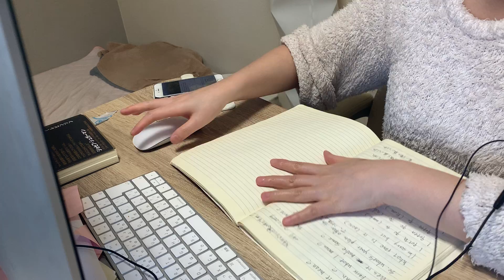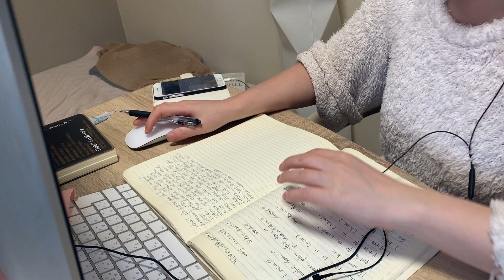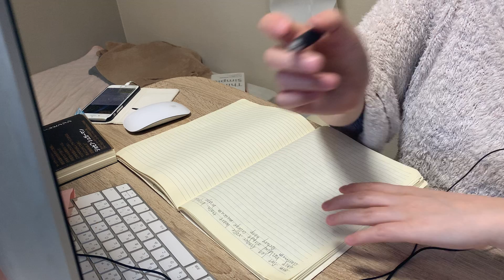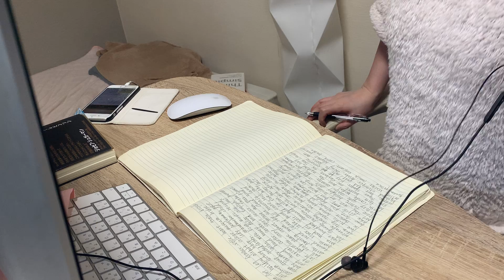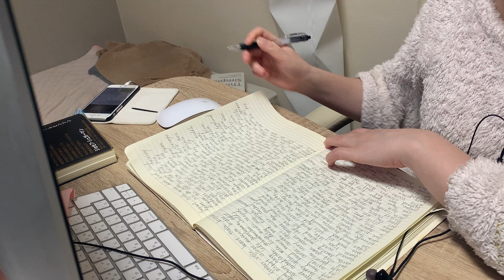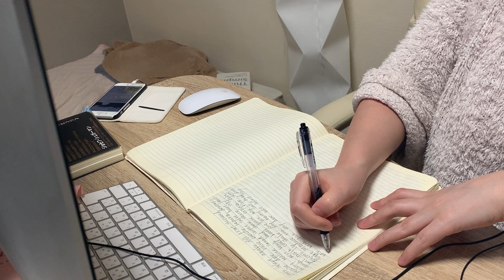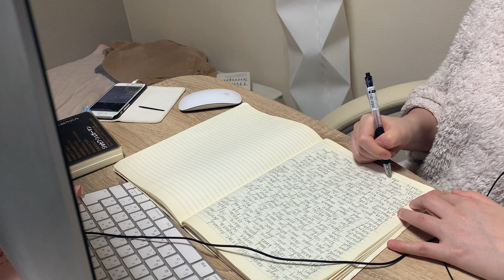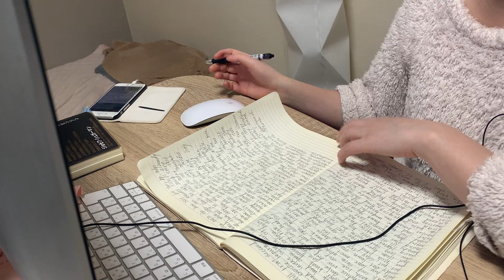study with me 黙々と勉強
引きこもりが好きな私

でも、ダラダラ過ごしてはダメと

思い、勉強します☺️

あとは、何しようかな〜☺️